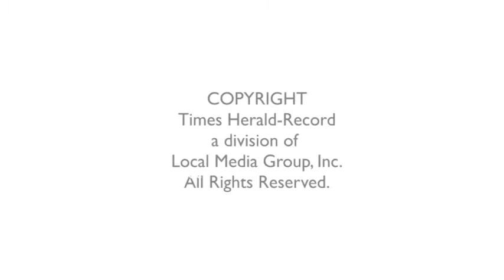VIDEO: Sounds from the drum Beat Boogie in Woodstock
The Drum Beat Boogie was held Saturday in Woodstock.